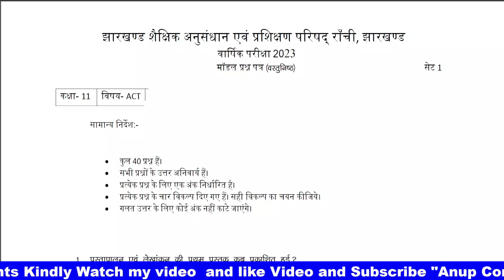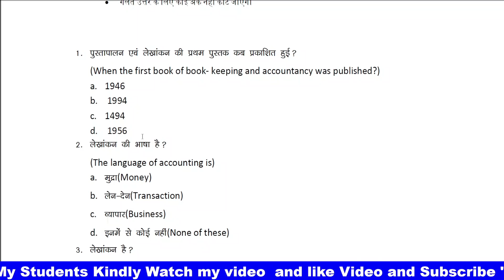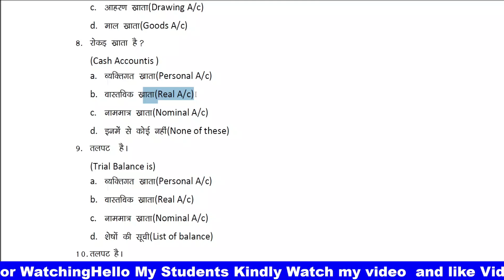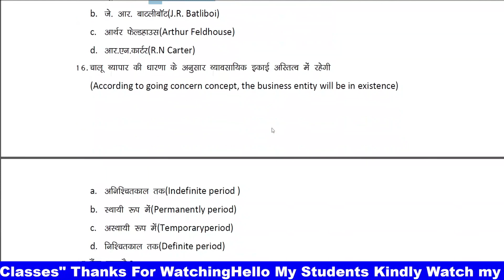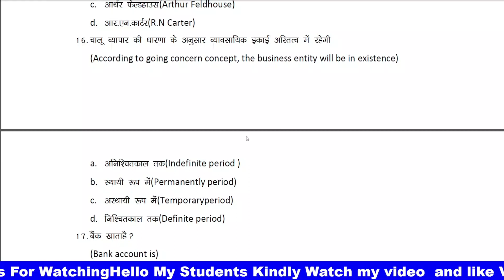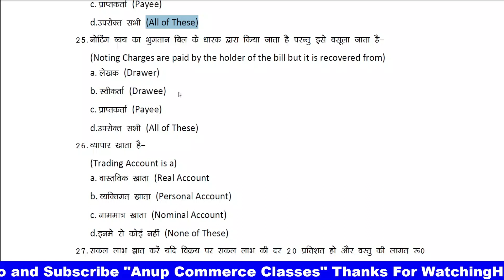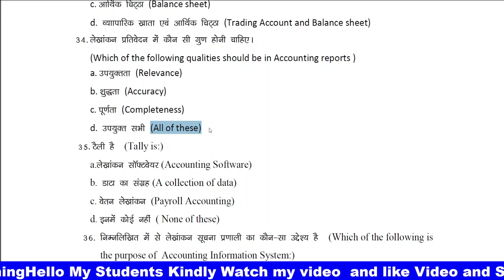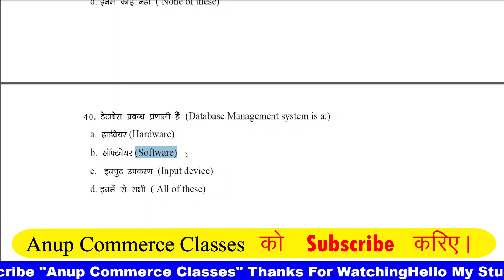Jac Class 11 Model Set 2023 Solution| Jac Class 11 Accountancy model paper 2023 Solution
Commercial Arithmetic :-

अगर Video पसंद आये तो जरुर LIKE,

Institute Locations:-
Bokaro
Tara Nagar Chas

Your Search
jac board exam 2023,jac board model paper 2023
jac board exam pattern
jac board exam class 12 preparation 2023
jac board class 12 exam preparation
jac board
jac board class 11 new pattern 2023
class xi accounts model set solution 2023
Jac ACT model paper set 1
jac ranchi act model set solution 2023
jac class 11th accounts model paper solution 2023
class 11th accountancy model set 1 solution
jac model paper 2023 answer key
jac board class 11th accountancy set 1 answer key
class xi accounts model set solution
jac class 11 accountancy model paper set 1 solution
accounts model set 1 answer key class xi
class 11 model paper 2023 jac board
jac class xi accountancy model paper 2023
set 1 accounts solution jac board
class 11 act model paper solution
jac board class 12 question paper 2023
 jac Class 11th model paper 2023
 class 11th Account  Model Paper 2023
 Account  class 11th model paper solution
jharkhand Board class 11th model paper solution 2023
 jac 11th board
11th Account Model Paper
class 11th Account Core Model Paper
 anup commerce classes
 11th class Account Model Paper Solution
jac Board class 11th Account
 Model Set Answer Class 11th Account
 Class 11th model paper 2023 Account model paper 2023
 class 11 Account Core model set 2023
 JAC Board class 11 Account  model set 2023
JAC class 11 Account Core model set 2023 solution
 Jac 2023 Account Core Model Set 1 Solution
JAC Board class 11 Account model Paper 2023
 Jac 2023 Account Core Model Paper 1 Solution Jac 2023
 Model Set Solution JAC Board
 class 11 model paper 2023 solution
class 11 Account  model set 2023
class 11 Account Core model set 2023 solution
 JAC class 11th Account Core model Paper 2023
 JAC class 11th Account Core model Paper 2023 solution
 class 11 Account Core model Paper 2023 solution
 Jac 2023 Model Paper Solution
class 11 Account Core model Paper 2023